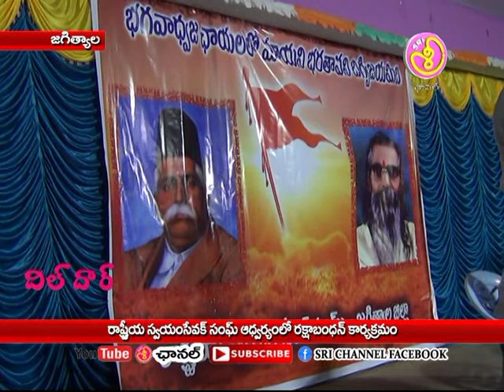Sri channel jagtial 24 08 18 rastriya swayam sevak sang adwaryamlo rakshabhandhan